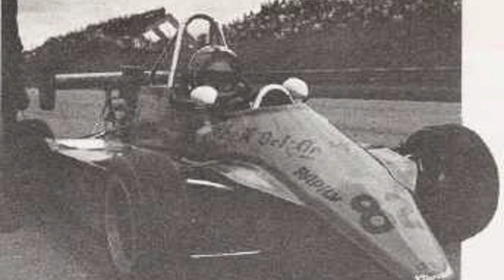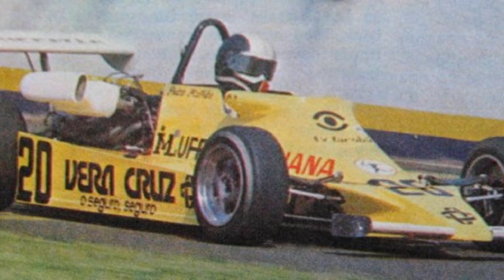TBT Mil Por Hora 087 | F2 BRASIL, FOI BOA ENQUANTO DUROU!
*NOVO VÍDEO*

Estreia 12h desta quinta-feira, mais um TBT do canal @AMilPorHoracomRodrigoMattar e o assunto surgiu numa resenha despretensiosa - acreditem! - com Renata Barrichello Bartz, irmã de Rubens Barrichello, no restaurante de um hotel em Itu, onde fui comentarista do Brasileiro de Kart no Grupo 1.

Ao mencionar que o tio dela e de Rubens, Dárcio dos Santos, corria quando a família Barrichello visitava o sobrado da avó deles, cuja parte de fundos dava para a curva 2 do velho autódromo de Interlagos, deu o estalo de falar da F2 Brasil.

Surgida dos escombros da Fórmula Volkswagen 1600 (Supervê) e capitaneada por Toninho de Souza, a competição resistiu até 1984. Estreou com os velhos Polar como maioria, mas vieram carros adaptados e novos projetos: o Cianciaruso, o Muffatão - cópia autorizada de um projeto do "Mago de Alta Gracia" Oreste Berta, além do Heve - posteriormente. A mecânica era livre, desde que o máximo da capacidade cúbica fosse 1,6 litro.

O campeonato de 1981 tinha um favorito: Antonio Castro Prado, que morreu em Guaporé num acidente estúpido. Pradinho tinha 33 anos e foi o pole position da corrida em que não correria. E a temporada só conheceria seu campeão em 1983 - isso depois que Ronaldo Ely fora o vitorioso em 1982, ano do início do intercâmbio com os argentinos. Nos últimos anos, a F2 Brasil foi ganha por Marcos Troncon e Cezar Bocão Pegoraro.

*Apoie o jornalismo independente. Colabore com o @AMilPorHoracomRodrigoMattar*

*Faça parte do Clube de Membros na guia SEJA MEMBRO!*

"Saudosas Pequenas" já está à venda na 2ª tiragem de sua edição revista e atualizada, através do site da Gulliver Editora. "Quase Heróis" também segue à venda na primeira edição!